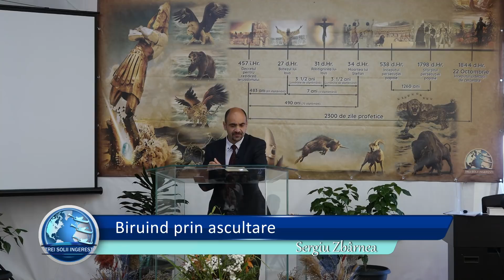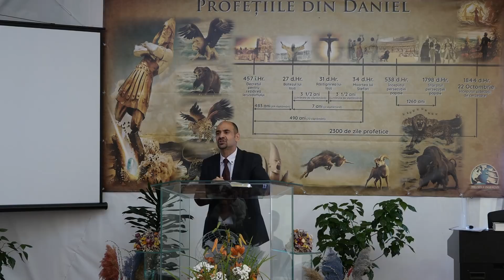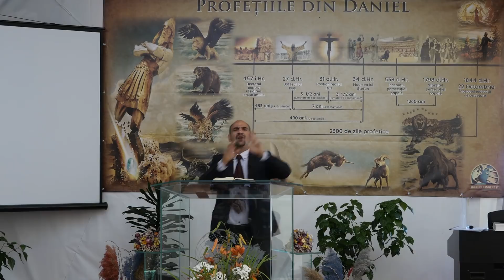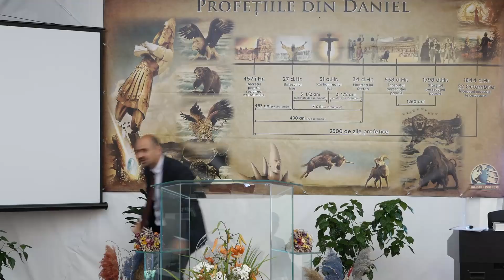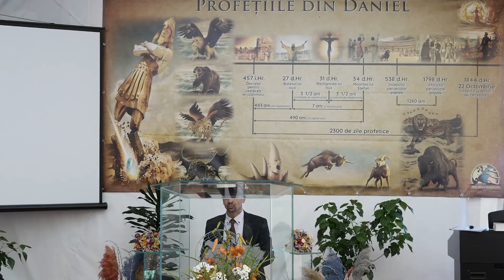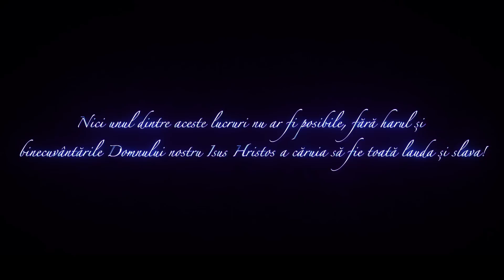Biruind prin ascultare - Sergiu Zbârnea